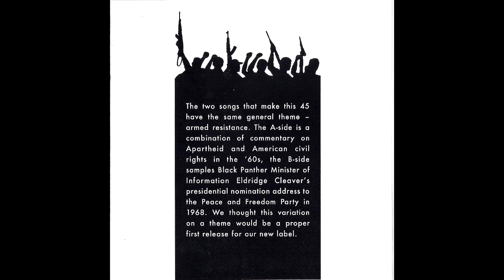Bambouche - Vanguard Squad Main Title Theme - 2005 Jazz Hip Hop 45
Bambouche - Vanguard Squad Main Title Theme
Vanguard Squad # VGS-001.
Obscure jazz hip hop from new millenium. This side was released as part of Vanguard Squad - Revolution In Our Lifetime 45. It was the first release from the Vanguard Squad. Revolution In Our Lifetime is a split-45 by Asprin and Bambouche that features two variations on the theme of armed resistance, echoing the idea that solidarity gives voice to struggle. The B-side, Bambouche’s “Vanguard Squad Main Title Theme,” combines excerpts from a Black Panther speech with hip-hop gun talk snippets. This 45 have a very cool package - it includes a hand-screened booklet from Proletariat Press, entitled "Dissidence Begins Within". Copyright date on the label is 1969, but it was actually released in 2005. The last groove of the track is circled burned  - so you can instantly listen to the "vanguard squad" sample!
Vinyl rip from musicdawn 45s record collection.

If you like this track, you might enjoy my playlist with old school hip hop 45's: